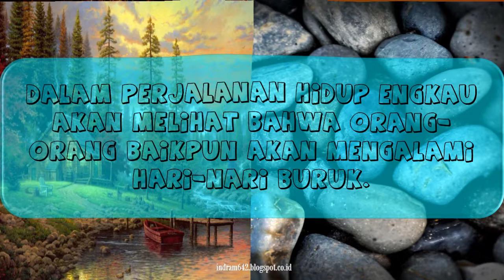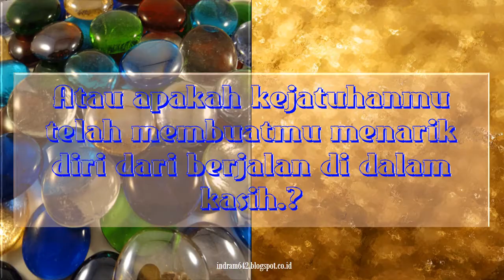4 BATU BATU SANDUNGAN